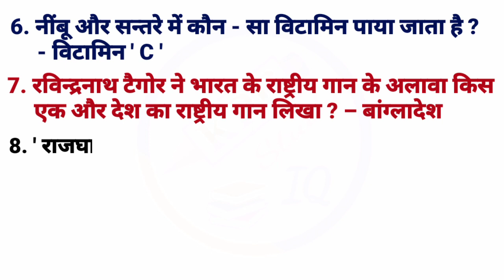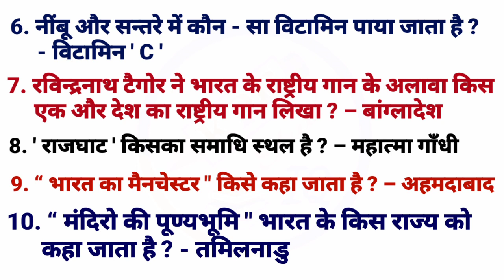भारत सामान्य ज्ञान